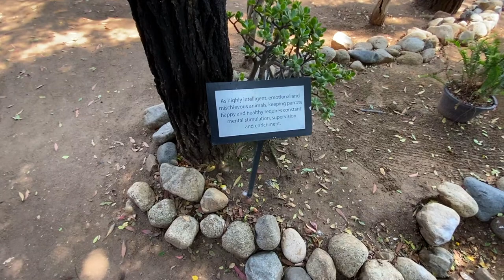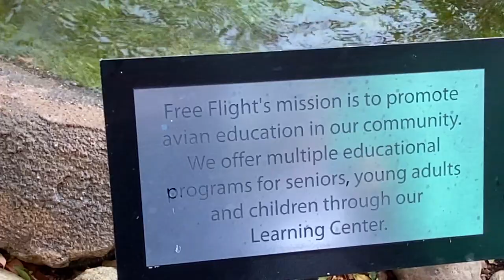Ashes Do San Diego Pt 5: Free Flight Exotic Bird Sanctuary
My brother Kev, my sister-in-law Gracie, and I took my other sister-in-law Kate and the kiddos 2 Free Flight Exotic Bird Sanctuary on our last day...This place was awesome...Tons of birds...

Follow Me

Skype
IntheLifeofJeff